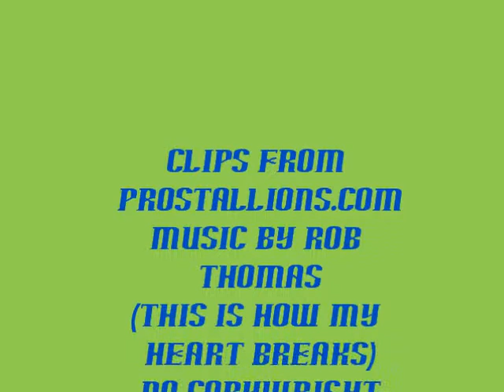horses (heart break)